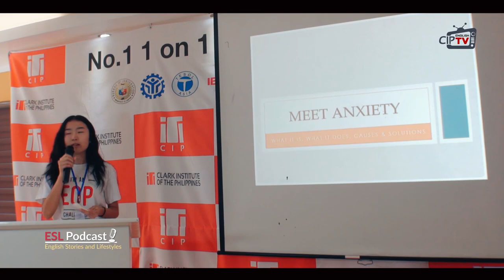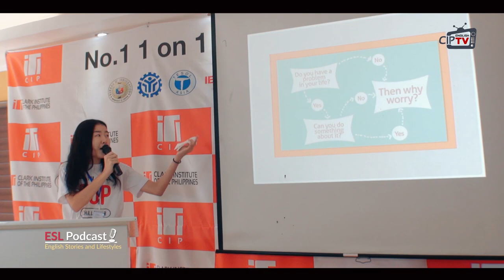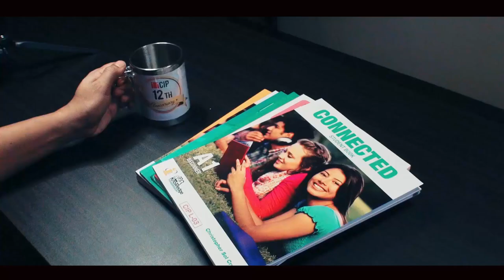PODCAST COMPILATION (ESL podcast episodes 1 - 4)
Featuring our series of podcast! Let us watch some highlights from the 3 episodes.
1. Episode 01 - Anxiety
2. Episode 02 - Women's basketball
3. Episode 03 - Decision-making

The No. 1 Native 1on1 English School in the Philippines!

Skype : cipenglish